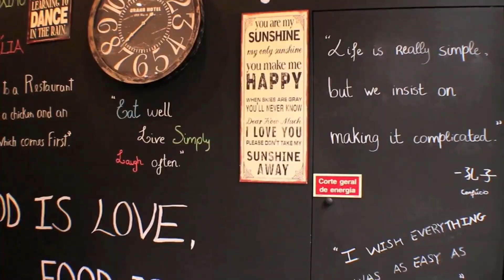Restaurante Taxiko - Tapas & Live Music Bar - Funchal - Madeira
Vá para fora cá dentro connosco.
Na sua visita à ILHA DA MADEIRA reserve o seu hotel connosco e ganhe um VOUCHER de 25€ para usar numa das nossas actividades/atracções.